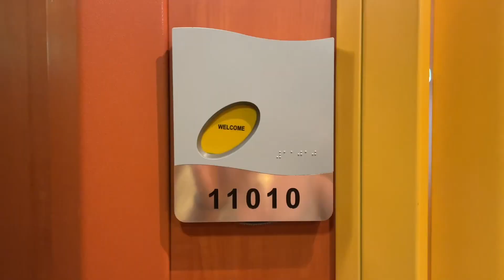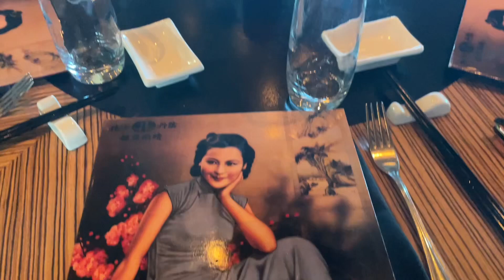All Aboard the Norwegian Gem in Ravenna, Italy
Leaving Ravenna and boarding the gorgeous Norwegian Gem for a 10-day Greek Isles Cruise!! Breakfast in Italy, stateroom tour, activities, and more :)